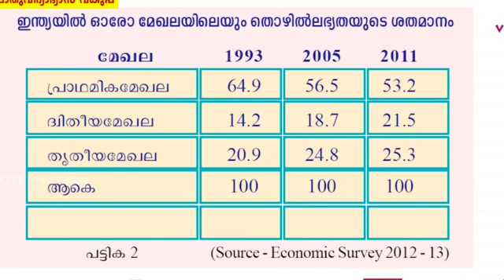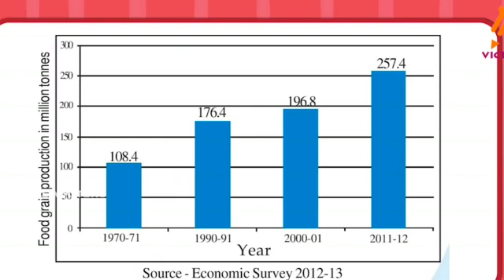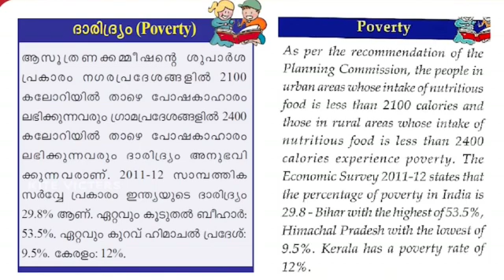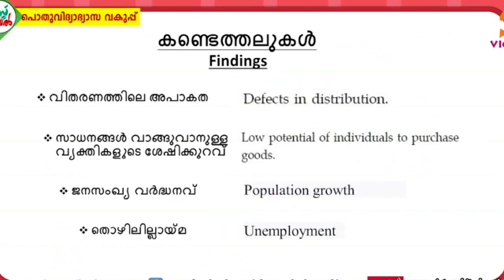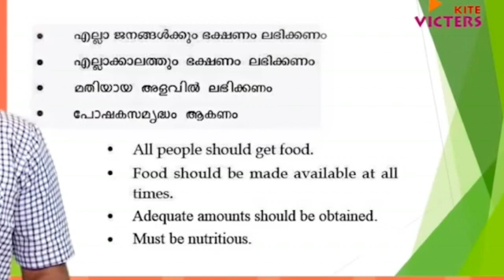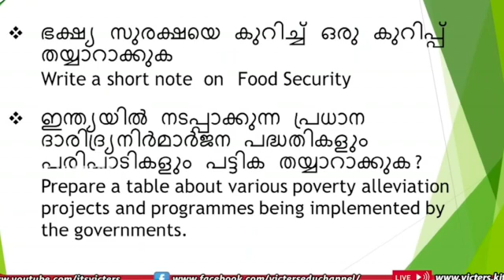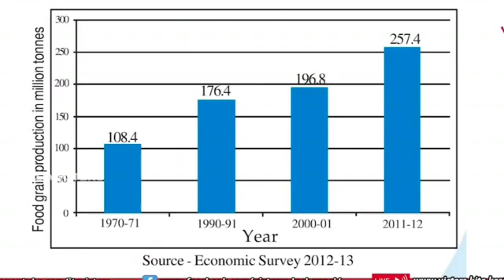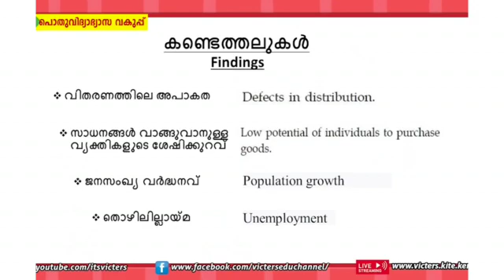ARS VISION KITEVICTERS STD 7 SOCIAL SCIENCE UNIT 5 ECONOMIC SOURCES CLASS 19 WORKSHEET 30/09/21